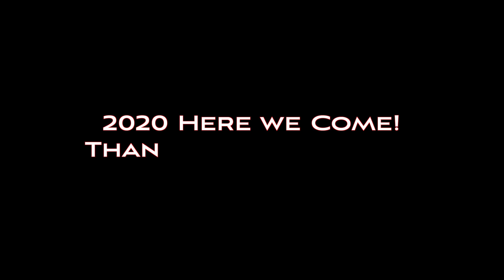Ships of 2019* - Isle of Man (*Wilbyfilm's)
It was another record year for Cruise Ship visitors to the Isle of Man some ships visiting multiple times.  It was sometimes a challenge but I captured most of them eventually. Here they are all together.  (Includes the ships of the Isle of Man Steam Packet Company)

Filmed in 4K on Mavic Pro and Mavic Pro2 Quadcopters